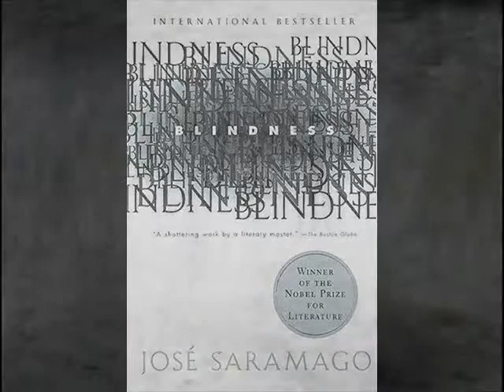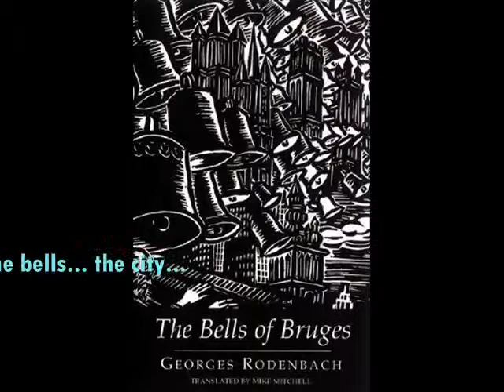Literature to Paintings by Matthew Felix Sun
Oil paintings inspired by novels:
(The Known World by Edward P. Jones),
(The Bells of Bruges by Georges Rodenbach)

The medium or media we choose to convey our deepest feelings and expressions, etc., however competent, can never fully convey the whole complicated concepts our brain formed mysteriously, thus the endless striving to meet the challenge, to do a better job still in the next given opportunity, thus the hunger to develop and grow as an artist, be it visual, musical compositional or a writing kind.

It also occurs often enough that one form of artistic creation, spurs on the re-interpretation with another media of either the whole story or a fleeting moment, not necessarily to prove a better job can be done; rather, to add another dimension to the engaging concept while hoping to complement the original.

I have been stimulated, on multiple occasions, by novels I read, sometimes the whole atmosphere of the book, such as Blindness by  José Saramago, or sometimes, just a specific passage which may not even be pivotal in the whole scheme, such as my newly completed oil painting, Arabesque, inspired by a passage from The Known World by Edward P. Jones: "... looked over at the open chiffarobe [sic], whose door was broken and so would never close properly, looked at the black dress hanging there.  It seemed to have its own life, so much life that it could ave come down and walked over and placed itself over her body.  Fastened itself."

This is a video compilation of these paintings and their respective inspirations.